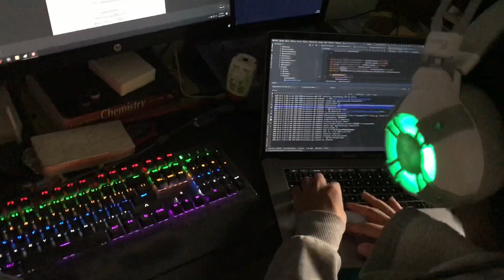Where to this Lockdown?!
Hi guys, hope y’all keeping up with your hood health.
Although it’s little late, we uploaded  month throwback video of we at to our friend’s place for staycation for few days.